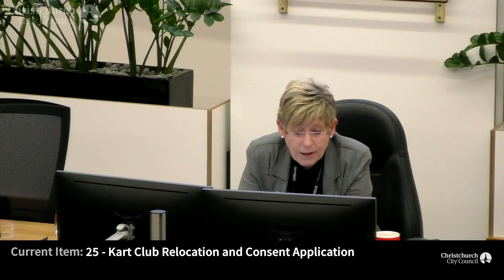27.09.18 - Item 25 - Kart Club Relocation and Consent Application